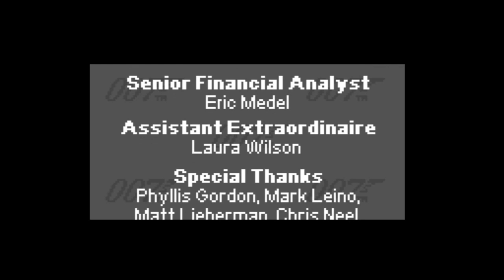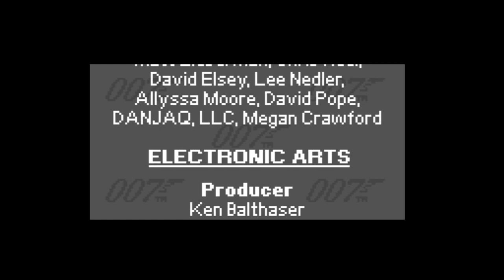Movies to Video Games Review - The World is Not Enough (GBC)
Movies To Video Games Reviews
Review #115

James Bond as 007 in the World is Not Enough for the Game Boy Color (GBC) is fully reviewed and analyzed as compared to the actual movie itself.

And remember .. suggestions and feedback welcome and encouraged. Much more to come. Enjoy the review!

Just a reminder, keep attacks and flames off of here. I will remove either without warning. Please see my FAQ video for more on my policies about such things. I try to run a clean place. Take it to private if you have a problem with me or others. Thanks again!!

More movies to video games reviews coming soon.. suggestions and feedback welcome and encouraged.